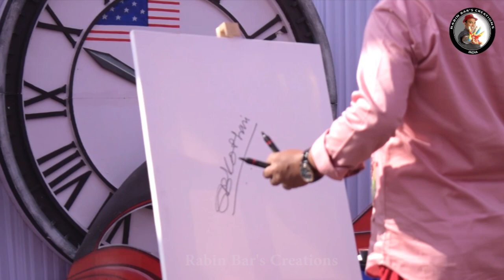Marriage Event I Signature Painting I by Speed Painter Rabin Bar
Marriage Event I Signature Painting I by Speed Painter Rabin Bar at Udaipur, Rajasthan, India.

      Just a little over the stage of a toddler as he was at the age of 3, Rabin was caught drawing on the wet earth scribable floor of their thatched dwelling house. His mother often scolded him for spoiling the evenness of the floor. But the urge for creation is as powerful as that of sunshine. It is irresistible. He realized that his creation had no meaning to the poverty stricken mother.